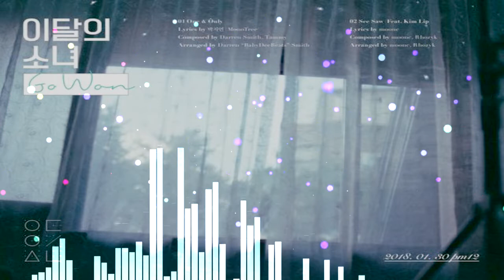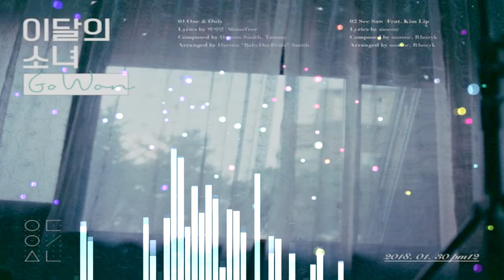이달의 소녀 고원 (LOONA Go Won) - One & Only